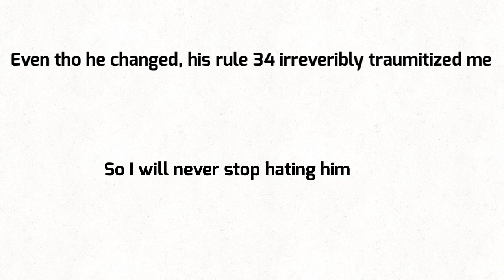Feral dogs eat viv alive